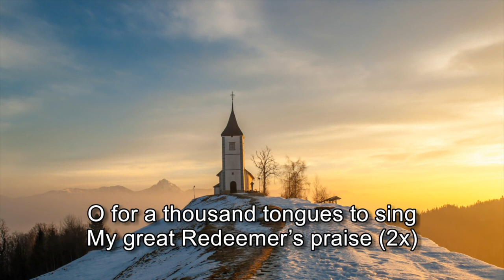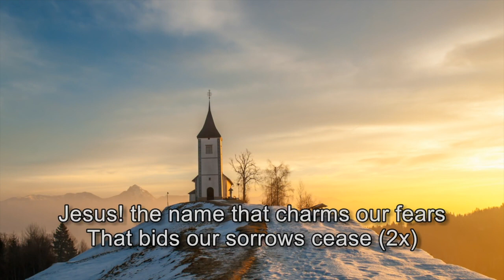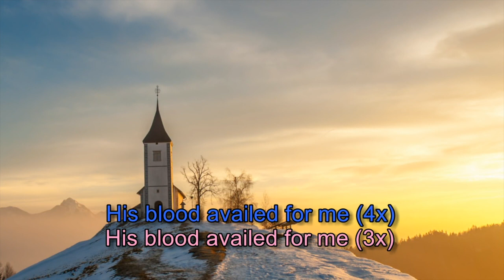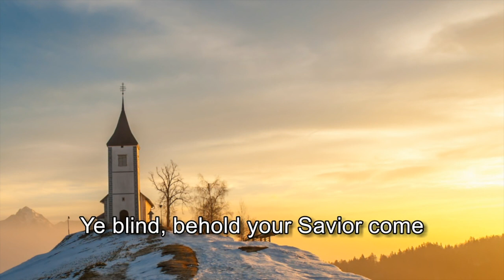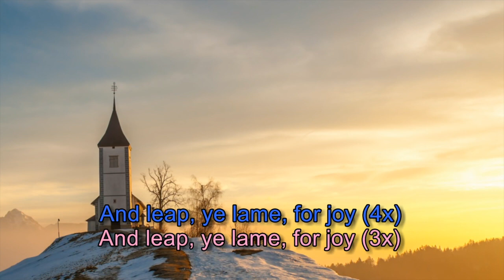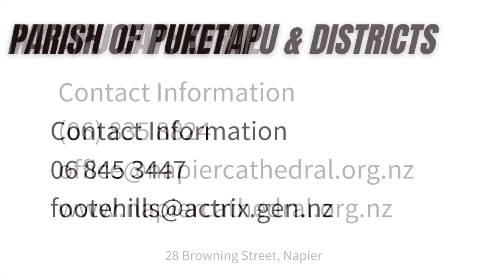Archdeaconry Worship - 5 September, 2021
Worship from across the Archdeaconry of the Hawkes Bay Cities. Join us for prayer, worship and reflection as we gather together virtually.